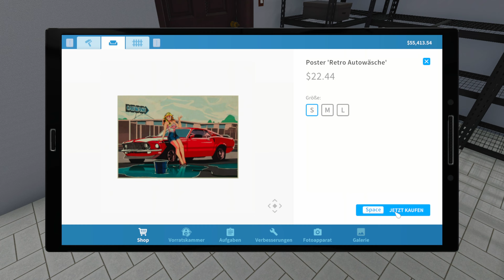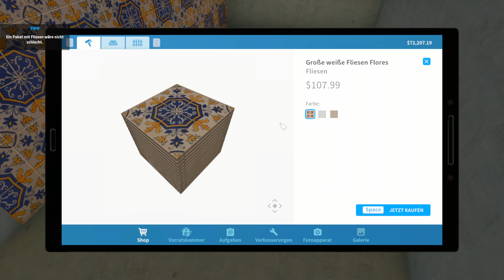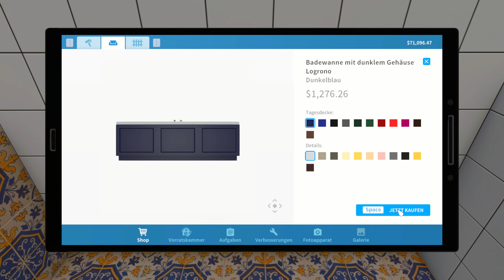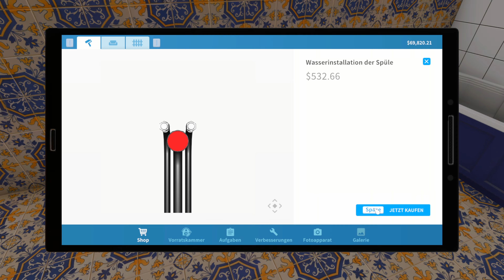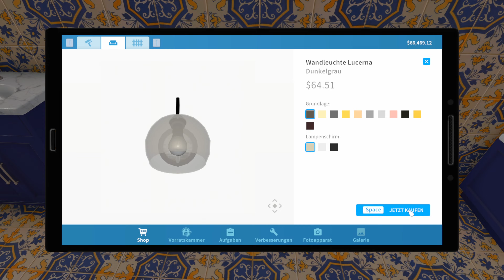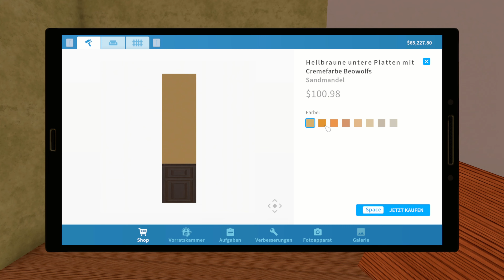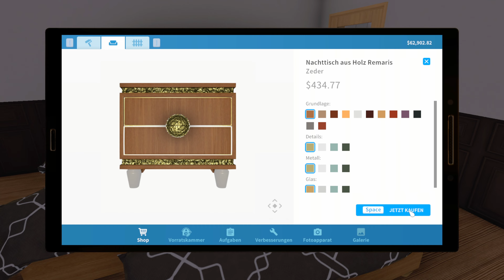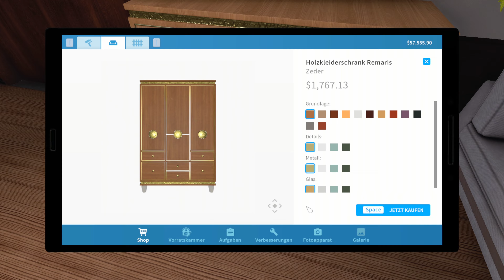House Flipper 85 🏘 Sollen wir etwa für den Paten etwas Renovieren